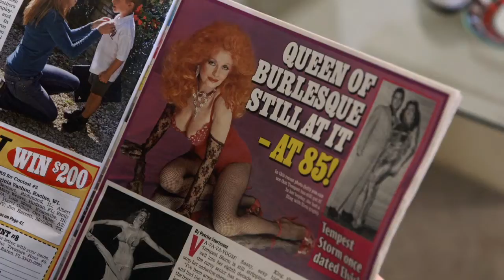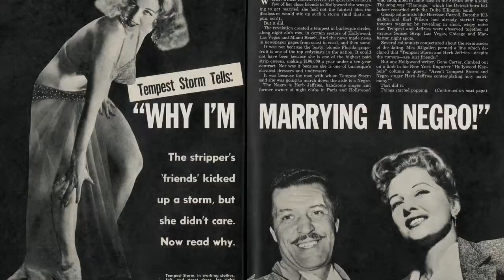tempeststorm tlr1 h720p